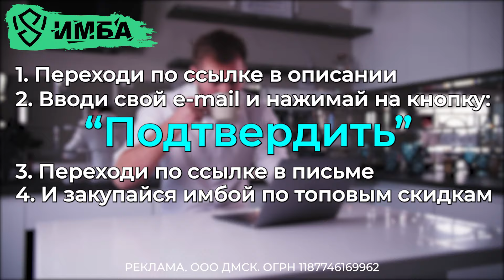Вот Такой Warcraft НАМ ОЧЕНЬ НУЖЕН!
erid:LjN8KAM7P